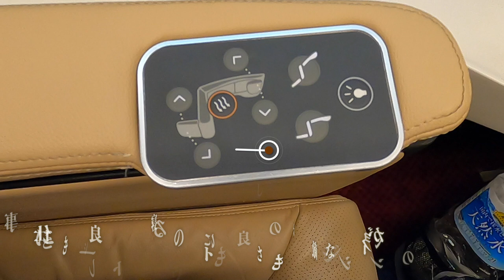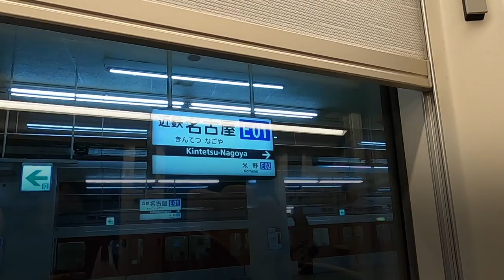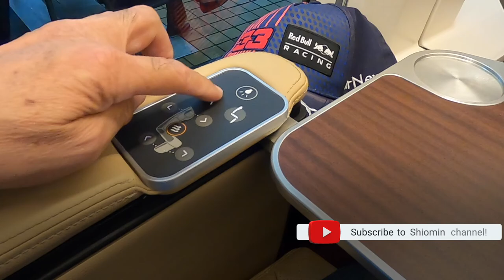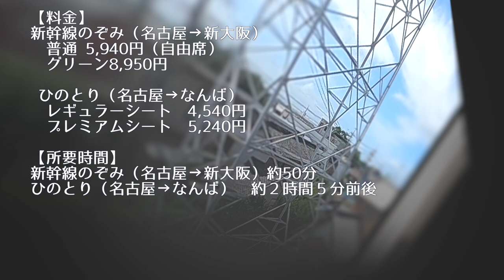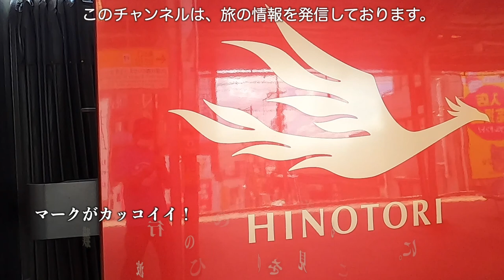近鉄特急「ひのとり」プレミアムに乗って、ひのとりの魅力を語る動画。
○insta360 ONE X2
○zhiyun crane m2／ジンバル
○Manfrotto／ミニ三脚